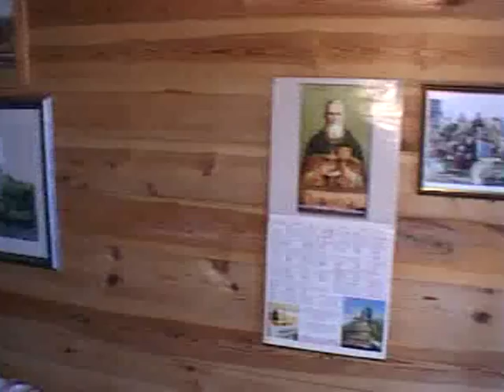РПЦЗ: Свято-Ивановский монастырь (часть 1)